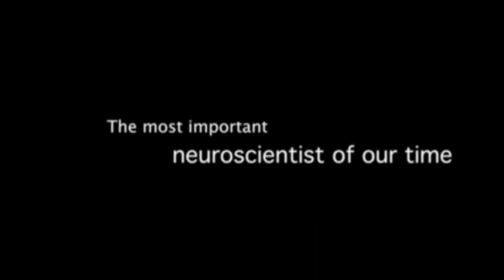"In Search of Memory" Trailer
Opening at Kendall Square in Boston on April 23, 2010 and held over at IFC Center in NYC. Not to be missed!

"A passionate exploration of the life and work of Eric Kandel, the brilliant and irrepressible neurobiologist, whose pioneering work has illuminated the very workings of memory. But, like Eric, Petra Seeger's film resonates in all directions, illuminating not only the trajectory of psychology and neuroscience in the last century, but the nature of art and science, history and remembrance, work and love, inspiration and achievement. It is an unforgettable journey." —Oliver Sacks